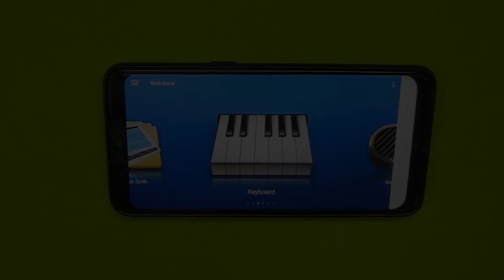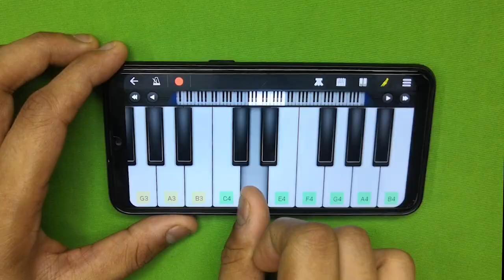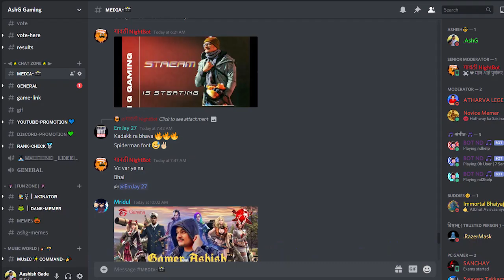IPL Theme Music - Trap Mix🔥 YE KHEL HAI SHER JAWANO KA - WalkBandApp // Mobile Piano - Aashish Gade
Helllllloooo Guysssss

Today's Video Is IPL Special Indian Premier League Theme Music in Trap Beats

Yeh Khel hai Sher Jawano Ka -
MOBILE PIANO ,MOBILE DRUMMING, MOBILE TRAP MUSIC

UPI Link aashish.gade@okicici